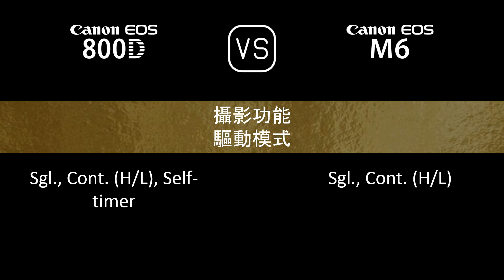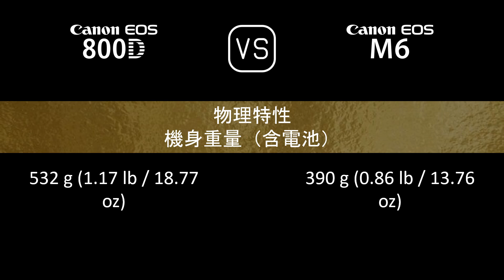Canon EOS 800D 與 Canon EOS M6 的規格比較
本片是 Canon EOS 800D 與 Canon EOS M6 的功能概述和規格比較 (comparison of specifications)，希望對您有所啟發。感謝您的支持。

00:24 推出
00:32 機身
00:41 影像感測器
01:05 影像
01:21 光學與對焦
01:50 屏幕
02:10 取景器
02:26 攝影功能
03:27 錄像功能
03:43 儲存
03:47 連接性
04:16 物理特性
04:36 雜項